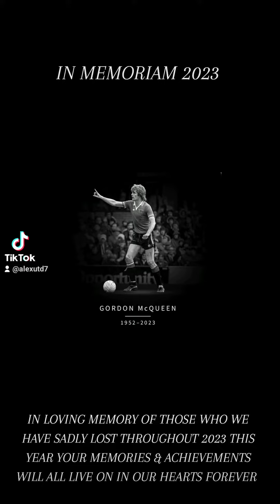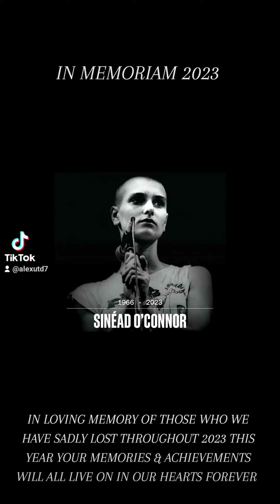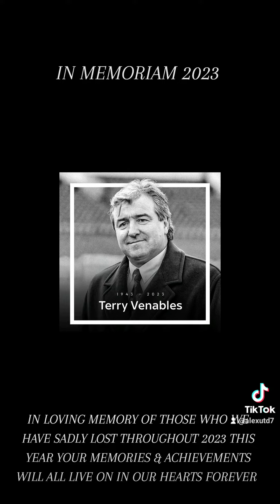IN MEMORIAM 2023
IN LOVING MEMORY OF THOSE WHO WE HAVE SADLY LOST THROUGHOUT 2023 THIS YEAR YOUR MEMORIES & ACHIEVEMENTS WILL ALL LIVE ON IN OUR HEARTS FOREVER